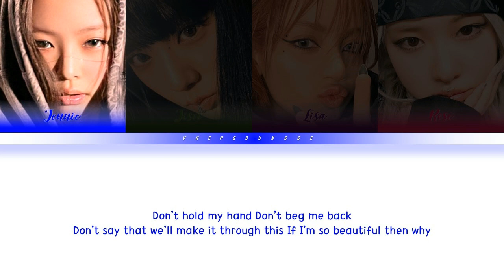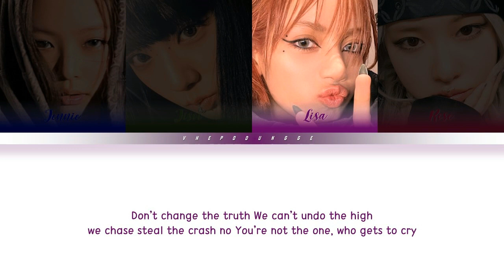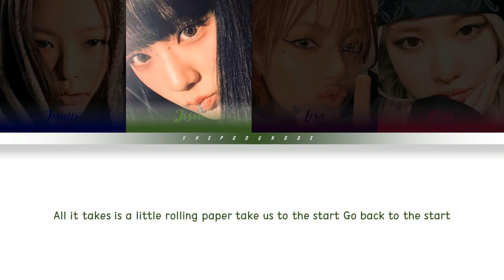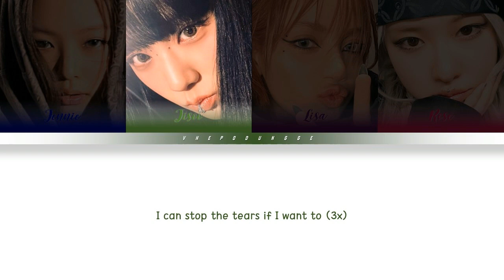BLACKPINK (블랙핑크) - The Happiest Girl || Color Coded Lyrics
Artist: BLACKPINK (블랙핑크)
Track: The Happiest Girl
Album: BORN PINK
Released: 22.09.16